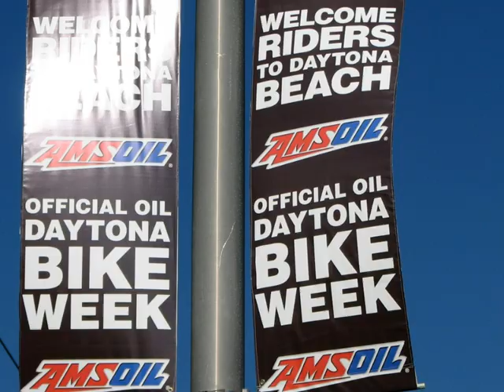Daytona 200 Motorcycle Classic 2011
Daytona 200 Motorcycle Race, veteran racer and AHRMA Champion Pat Mooney challenges the best of AMA Road Racing in America's premier motorcycle classic. March 12, 2011.